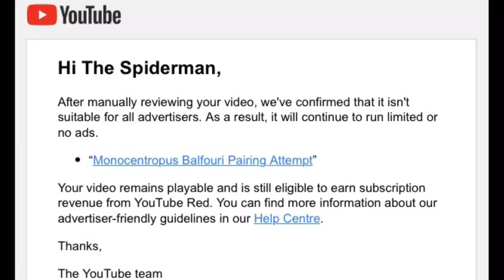Rare Female Black Death Stalker Attempt Feeding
Leiurus is a genus of scorpion belonging to the family Buthidae.